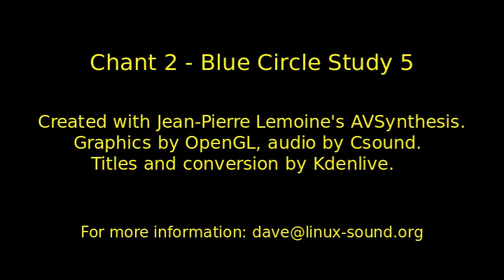Chant 2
Another blue circle study in AVSynthesis. Visual transformations by the Blur and Ink Color shaders, audio deformations by the Chant and Vosim instruments. Image sequence encoded with Mencoder, video produced with Kdenlive.